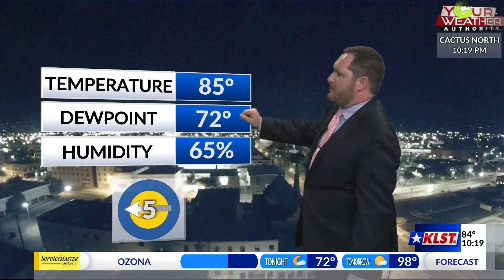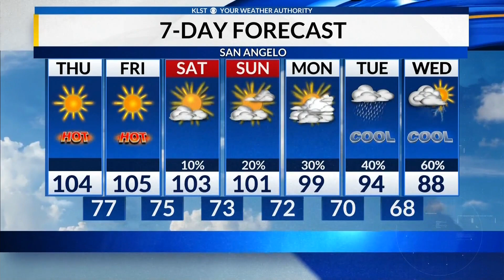KLST Evening Forecast: Wednesday September 6th